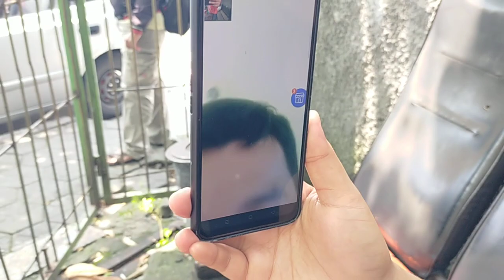BANG RISKY "PARCIMBURU" VIDEO CALL SAMA MBAK NUR || BUS ALS 311 MENUJU KOTA MEDAN